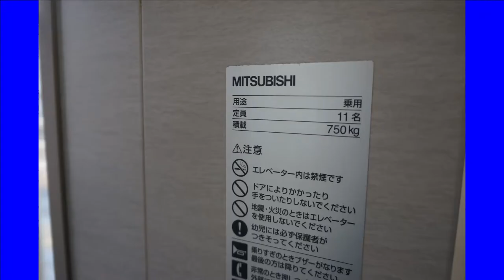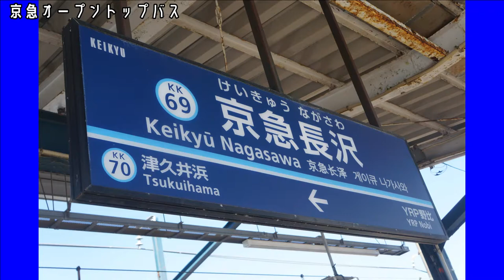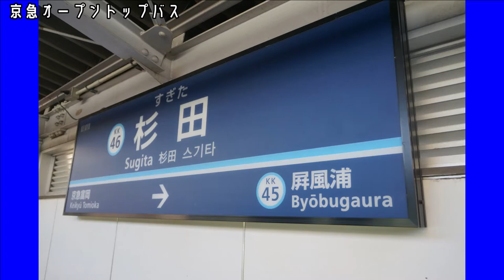京急オープントップバス【キッズ鉄道研究会】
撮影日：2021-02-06